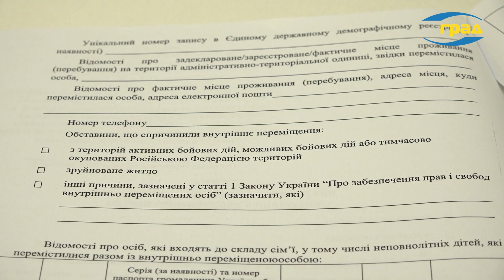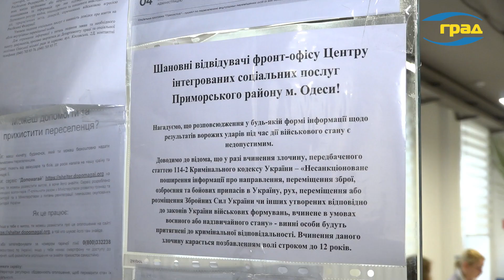Зміни в оформленні виплат для внутрішньо переміщених осіб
З 1 листопада в Україні змінили процедуру оформлення виплат для внутрішньо переміщених осіб (ВПО). Тепер одна особа з кожної родини може звертатися за допомогою. Про інші умови дивіться в репортажі.